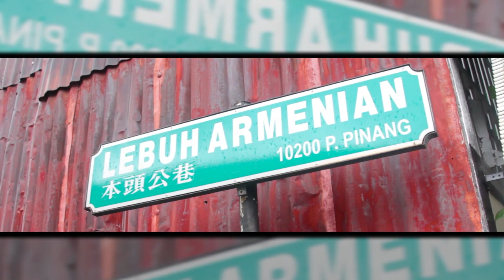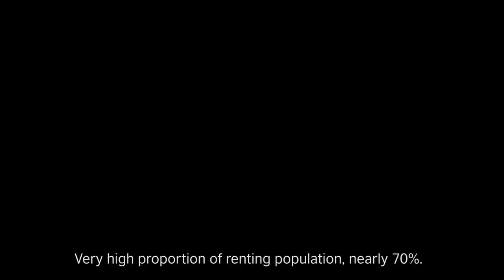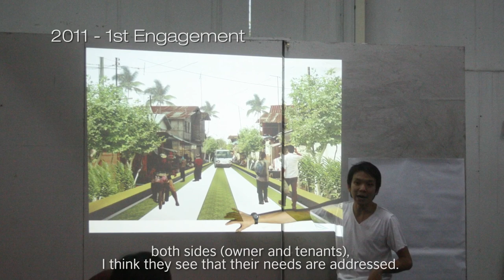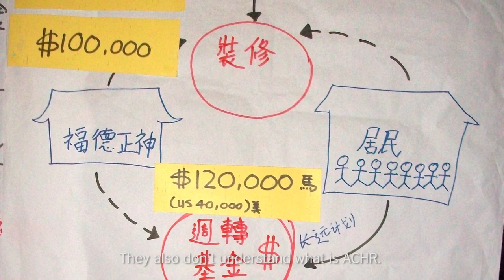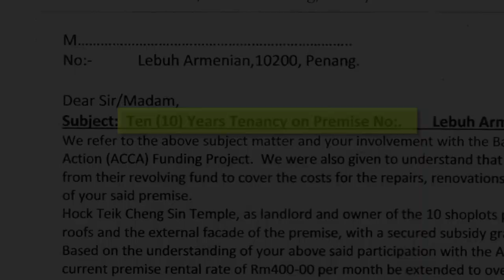George Town: The Story of Becoming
This short video captures the spirit and voices of the community involved in a pilot project for affordable housing in George Town, a UNESCO world heritage site that is undergoing rapid change at the moment. The pilot project aims to explore ways to help retain existing tenants who have been living in the inner city for generations. They are one of the key factors that lead to the UNESCO inscription of World Heritage Site. If the community is marginalised in the process of change, what is the story of becoming for George Town?

(Content by: Kuah Li Fen, Videographer: Javios Ng)